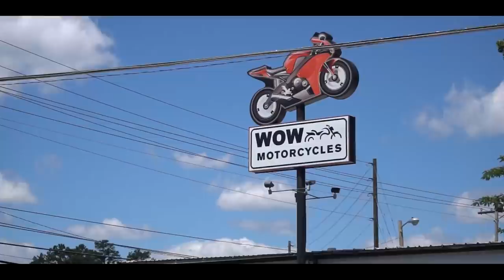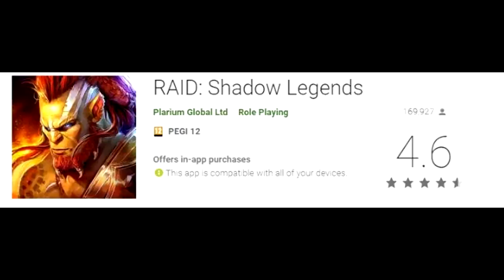WHY DO PEOPLE STILL DO THIS TO MOTORCYCLES?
Install Raid for Free ✅ IOS ✅ ANDROID Start with💰50K silver and get a Free Epic Champion 💥 on day 7 of “New Player Rewards” program

Thanks to WOW for letting me borrow this bike!!!

Shirts!